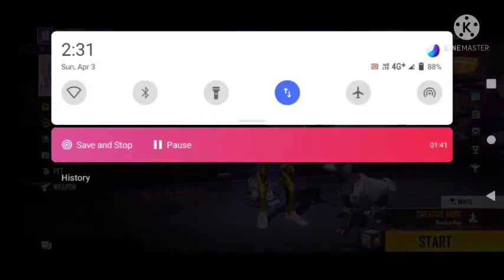alok op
gamer tg

byy